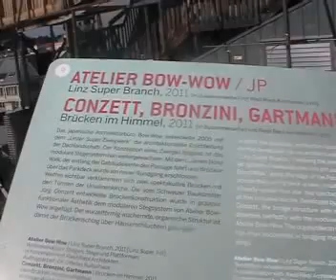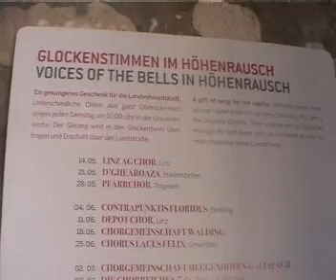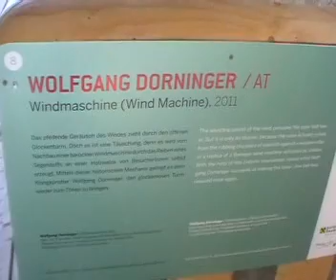Geheime Einblicke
Naja, so geheim auch nicht. Schließlich kann man die Glockenstube des linken Turmes der Linzer Ursulinenkirche im Rahmen des Höhenrausches 2 besichtigen. Hier sieht man: So viel Platz hat es auch wieder nicht.